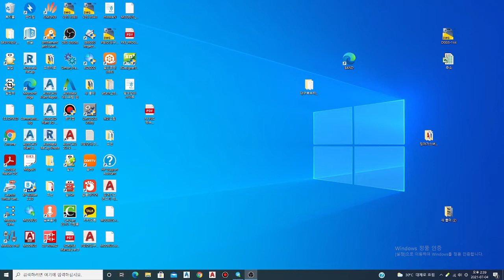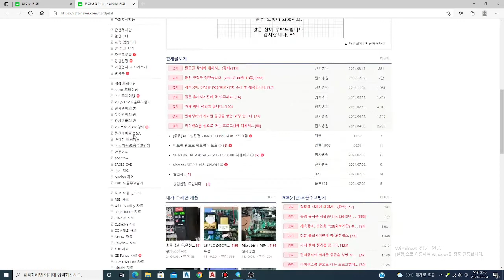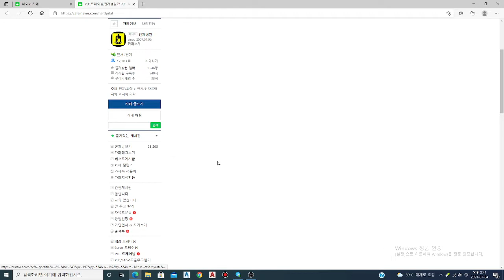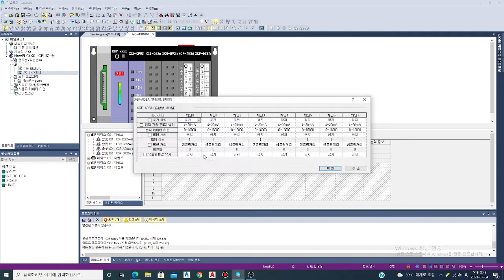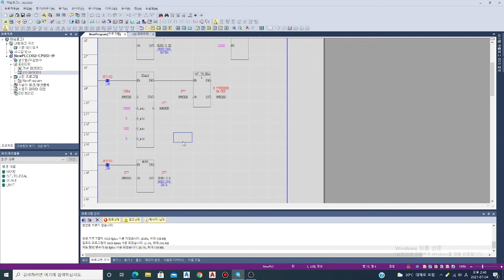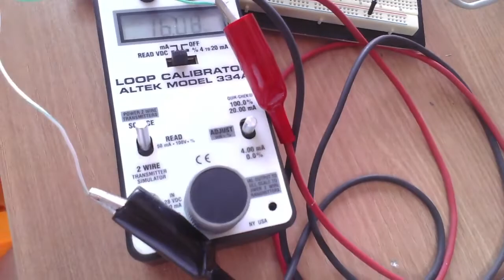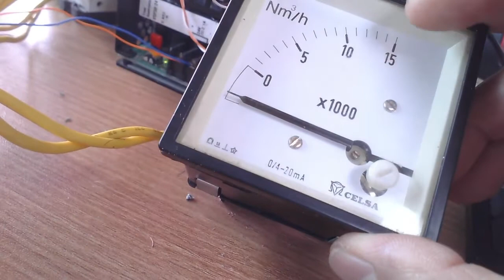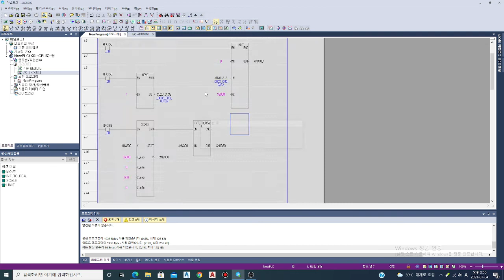XGI ADDA(사업소맞춤교육25)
참고하세요 오래전에  만든거라. 잡음이 있습니다. 양해 부탁드립니다.